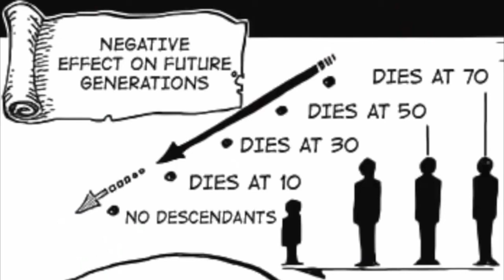TRAFALGAR D. WATER LAW